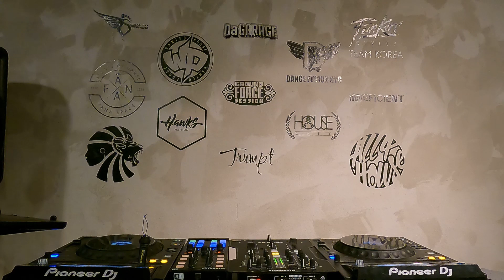[housemusic] GFS 공백 127, GFS26 TGV 5, House Music Mixset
2차예선과 본선